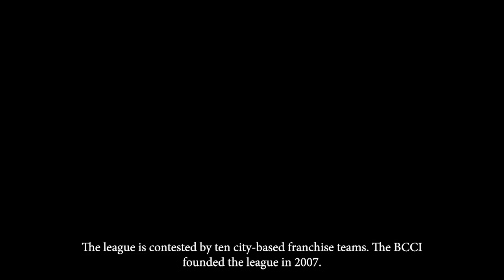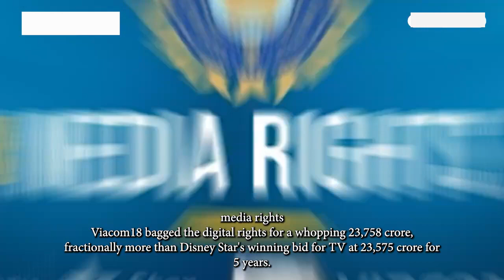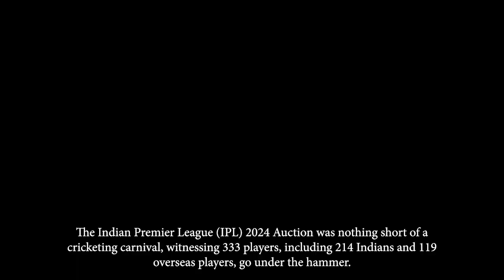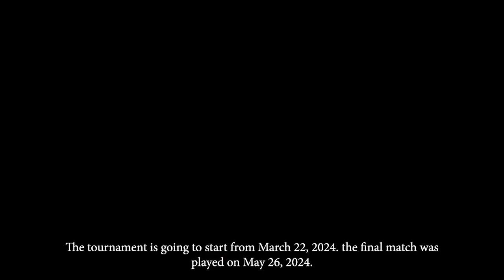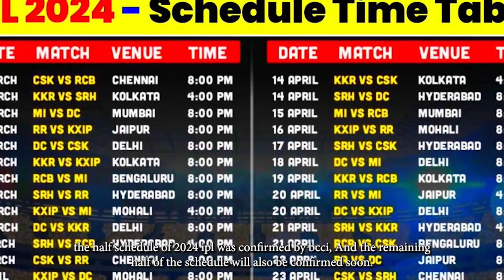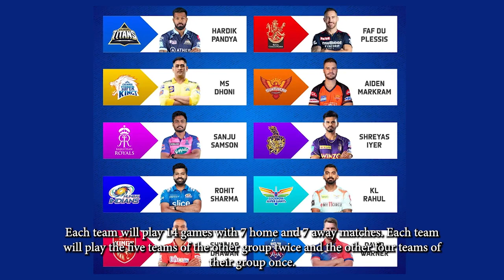Everything you need to know about IPL- History, teams, events and much more.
IPL 2024

Dive into the electrifying anticipation of IPL 2024! 🔥🏏 Brace yourself for an adrenaline-fueled journey as we unravel the predictions, chances, and odds for the favourites vying for cricket supremacy.
Don’t just watch this video in hurry!!!

There is a special surprise 🎁 waiting for you. Participate in our survey to show your love to your favourite IPL team for IPL 2024 & win exciting prices from ₹500-₹5000💵.

For more details and information contact to us we are available for 24x7 📱

ipl 2024
ipl 2024 all team released players
ipl 2024 news
auction players list